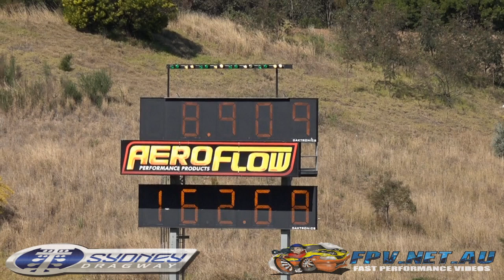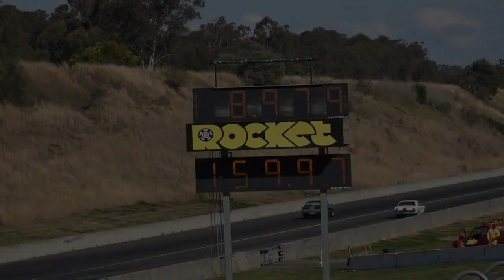PET289 TURBO V8 MUSTANG 8.90 @ 162 MPH SYDNEY DRAGWAY 9.8.2015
PET289 TURBO V8 MUSTANG 8.90 @ 162 MPH SYDNEY DRAGWAY 9.8.2015. MORE VIDEOS TO COME